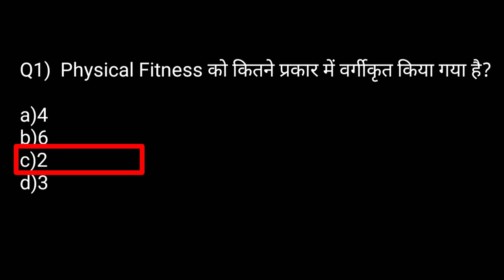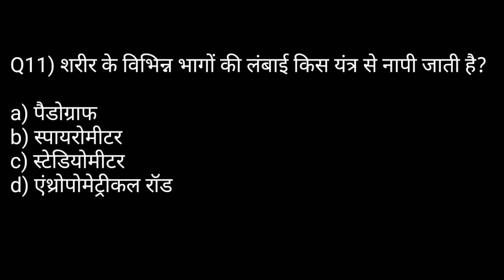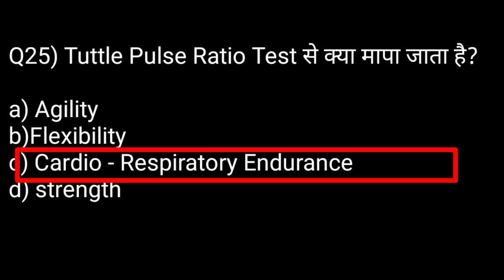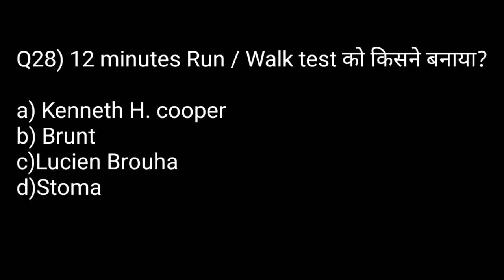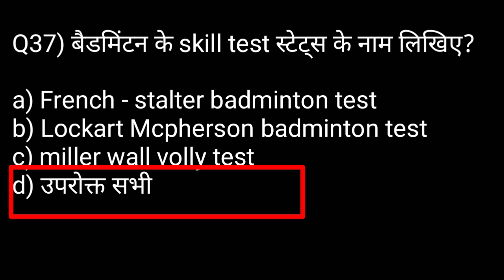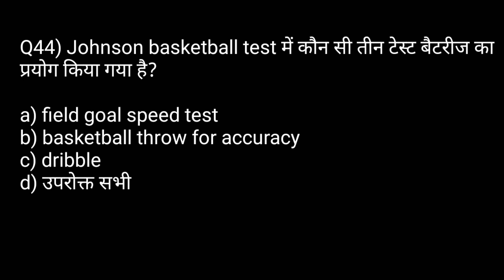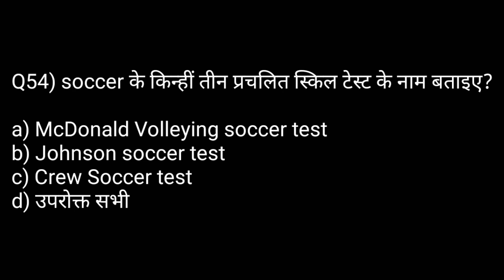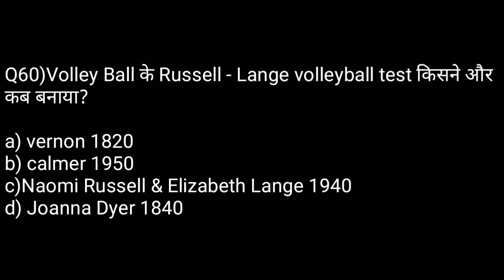Test measurement and evolution in physical education MCQ/Physical fitness and skills testTGTPGTLTKVS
Hi